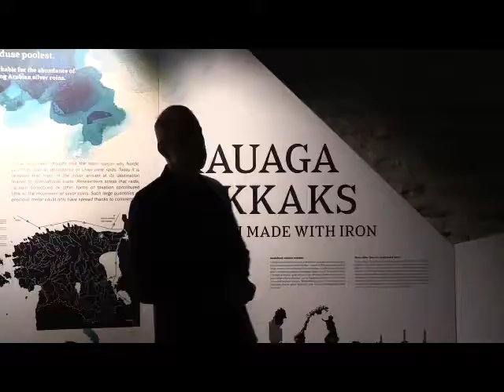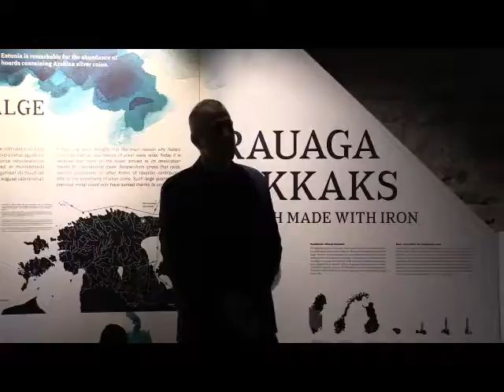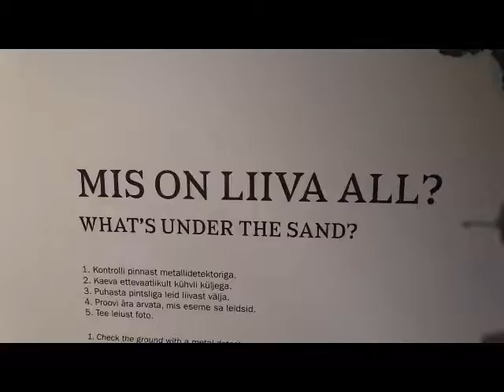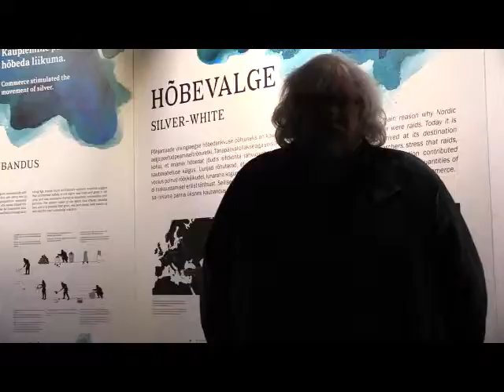Viikingiaja aarded Eestist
Paksus Margareetas Eesti viikingiaega tutvustav näitus